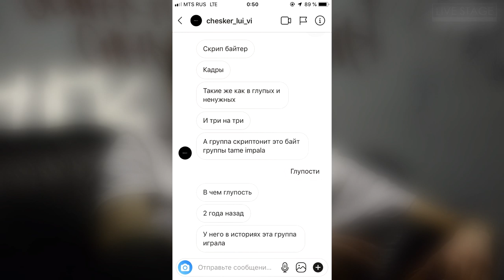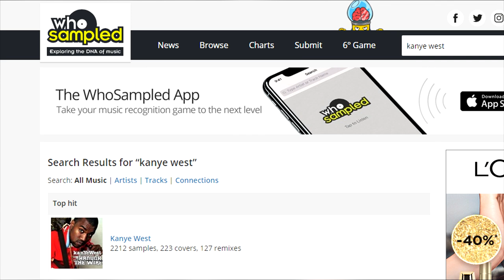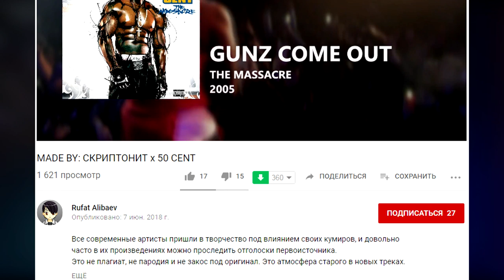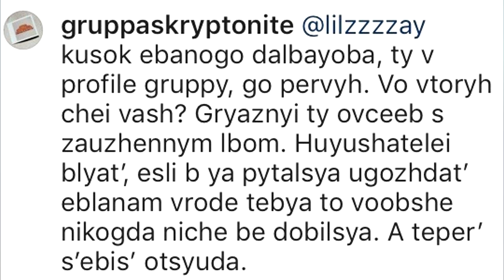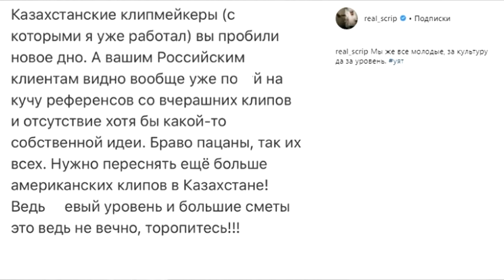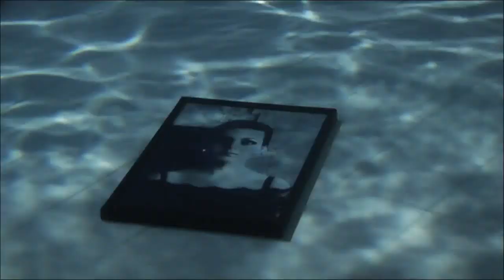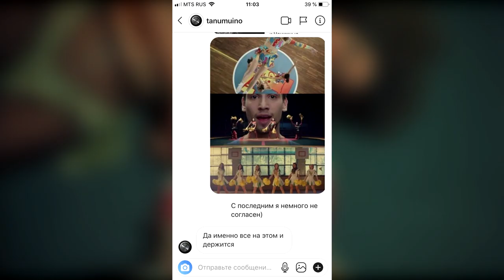СКРИПТОНИТ - БАЙТЕР? ИЛИ НЕПОНЯТКИ С РЕЖИССЕРАМИ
Этим видео я хочу еще раз сказать людям, что в референсах нет ничего плохого, так работают фотографы и видеомейкеры. Это нормально. И перед тем, как обвинять кого-то в плагиате, лучше сами проверьте, возможно это интерполяция или сэмплы использованы. Такие музыканты как Адиль никогда не будут байтить. Это всего лишь мое мнение, вы можете быть с ним не согласны. Те кто пишут комментария типа «ролик ради хайпа и просмотров» идут туда же, куда посылает Скриптонит в конце ролика. Всем мир

материал использованный в ролике:

видеоклипы:
Скриптонит - Что происходит, Твой, Дома нечего делать, PVL Is Back, Batman, Витамин, Ламбада
Gruppa Skryptonite - Glupye i Nenuzhnye, Podruga, 3х3

Интервью:
вДудь, GazLive, вМесте, Interview BackStage (Киев, Sentrum), A-One Talks, Legendos Klubas, Бар в большом городе

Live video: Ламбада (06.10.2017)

послание для life.ru